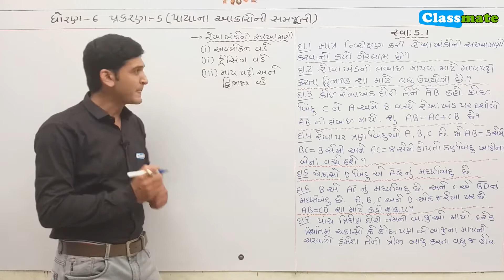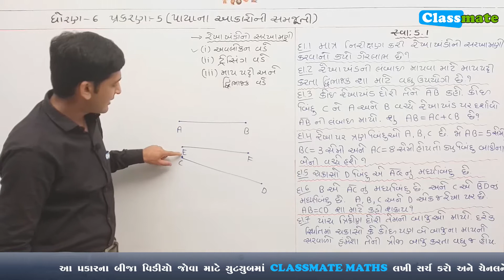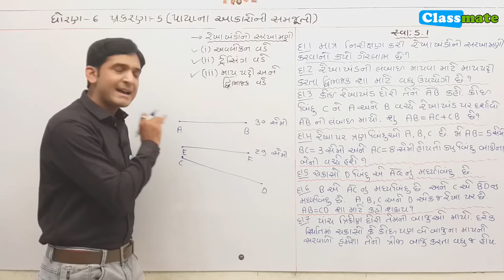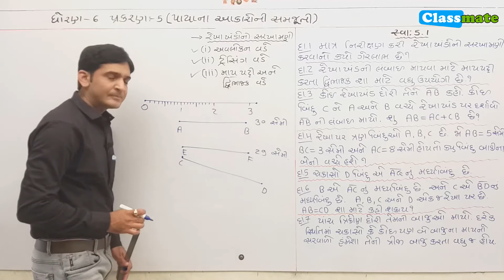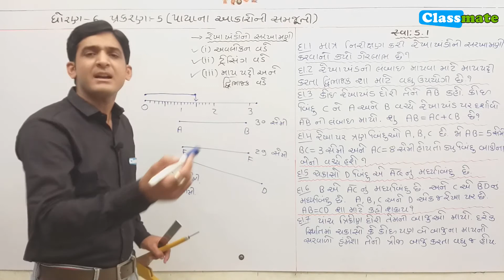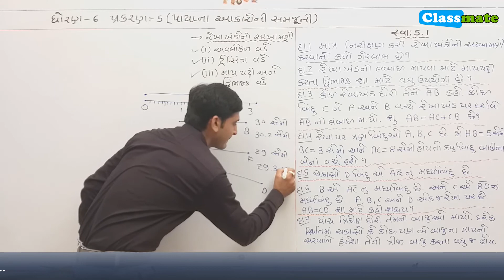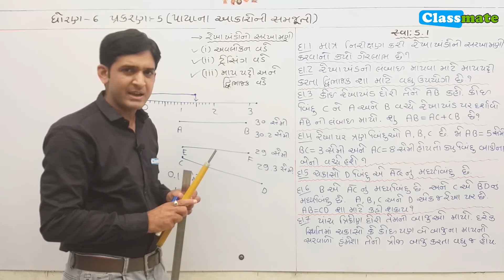std 6 maths ch 5 ex 5.1 theory | swadhyay 5.1 | પાયાના આકારોની સમજુતી | classmate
team classmate